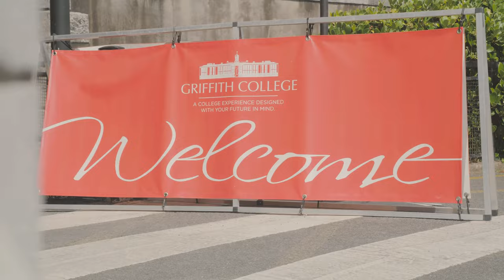Griffith College Cork Campus